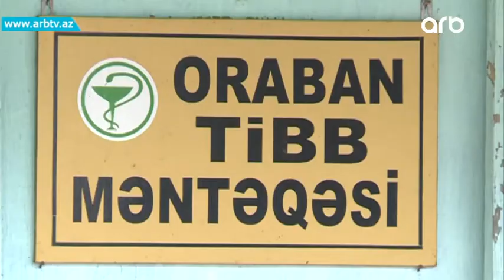Yuksek tehsil haqqi oxumaq isteyini azaldir - Gune dogru - 06.02.18 - Anons - ARB TV